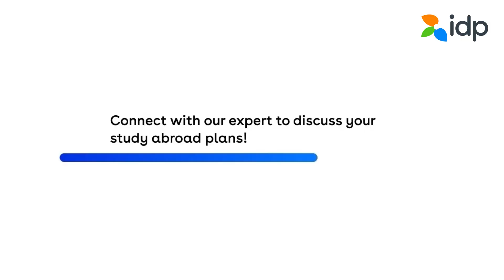Harsh's Study Abroad Journey: From Dehradun to Canada with IDP | IDP India - Study Abroad Expert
Join us as Harsh shares his exciting journey of pursuing dreams in Canada after much anticipation in Dehradun. Discover how IDP played a pivotal role, offering support from application to visa procedures, and making Harsh's study abroad dreams come true. Tune in for a compelling story and find out how IDP can be your guiding light on your study abroad journey!

If you are also planning to study in Canada, Connect with IDP's study abroad expert today

Our team of education experts will guide you in:
- Profile assessment
- Course & university selection
- Application submission
- Offer Acceptance
- Student Visa Process visa guidance
- Pre-departure orientation